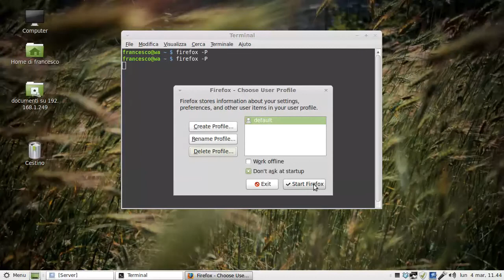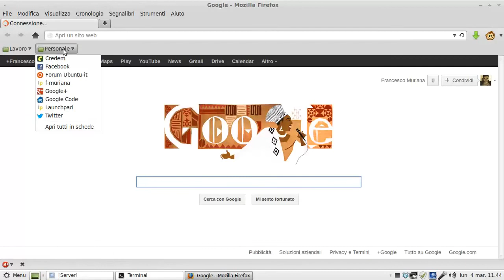Problemi di visualizzazione del forum di Ubuntu-it